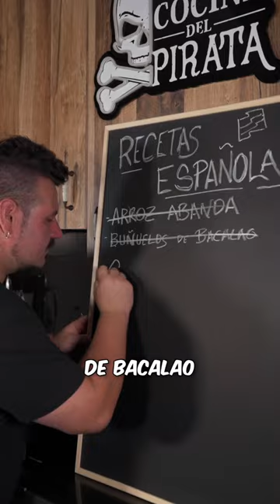Buñuelos de bacalao